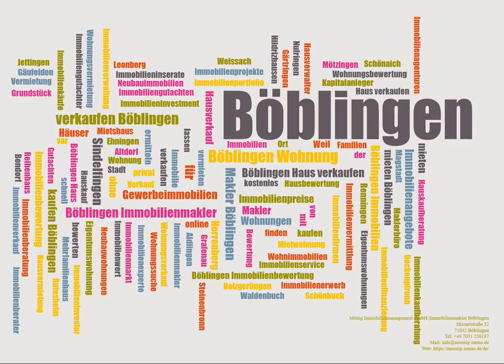Mönig Immobilienmanagement GmbH - Immobilienmakler Böblingen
Wir, Mönig Immobilien - Immobilienmakler Böblingen, sind stolz darauf, ein familiengeführtes Unternehmen mit umfassender Erfahrung im Bereich der Immobilienvermittlung und -verwaltung zu sein. Seit unserer Gründung im Jahr 2003 haben wir uns darauf spezialisiert, Wohn- und Gewerbeimmobilien in Böblingen und der umliegenden Region erfolgreich zu verkaufen, zu vermieten und zu verwalten. Dabei legen wir besonderen Wert auf die persönliche Betreuung unserer Kunden. Unser Ziel ist es, Ihnen während des gesamten Prozesses mit höchster Professionalität und größter Diskretion zur Seite zu stehen. Dank unserer tiefen Verwurzelung in der Region und unserer jahrzehntelangen Marktkenntnis verstehen wir die spezifischen Bedürfnisse und Herausforderungen, die mit Immobiliengeschäften in Böblingen und Umgebung einhergehen. Dies gilt sowohl für Privatpersonen, die ein neues Zuhause suchen oder verkaufen möchten, als auch für Unternehmen, die Gewerbeimmobilien benötigen. Unsere umfangreiche Erfahrung und unser breites Netzwerk ermöglichen es uns, passgenaue Lösungen für jedes Immobilienanliegen zu bieten.Unser Anspruch ist es, jedes Projekt – ob Verkauf, Vermietung oder Verwaltung – mit größter Sorgfalt und Fachwissen anzugehen. Wir verstehen, dass jedes Immobiliengeschäft einzigartige Herausforderungen mit sich bringt, weshalb wir maßgeschneiderte Strategien entwickeln, die Ihren individuellen Anforderungen entsprechen. Dabei agieren wir stets diskret und vertrauensvoll, um Ihre Interessen bestmöglich zu wahren.
Unsere langjährige Präsenz auf dem Immobilienmarkt in Böblingen und der Umgebung hat uns nicht nur eine tiefe Verbundenheit mit der Region, sondern auch ein umfassendes Verständnis für die lokalen Marktbedingungen verliehen. Als Böblinger Immobilienmakler kennen wir die Besonderheiten der verschiedenen Stadtteile und Gemeinden genau und wissen, wie wir Ihre Immobilie bestmöglich positionieren können.
Eines unserer Kernanliegen ist es, den Verkaufs- oder Vermietungsprozess für unsere Kunden so unkompliziert wie möglich zu gestalten. Wir nehmen Ihnen die Arbeit ab, während Sie sich auf die wichtigen Dinge im Leben konzentrieren können. Von der ersten Kontaktaufnahme bis zum Abschluss des Geschäfts – Sie profitieren von unserem umfassenden Know-how, unserer Diskretion und unserer absolut zuverlässigen Betreuung."